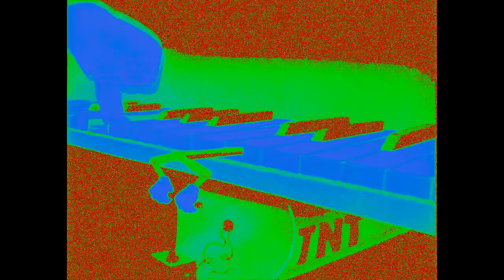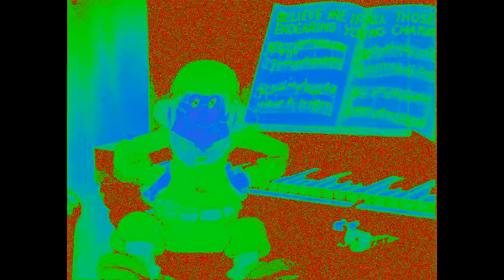backstreet boy bombs